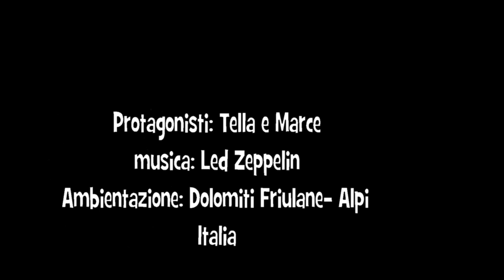Marce's Heritage Springer giro al lago di Sauris